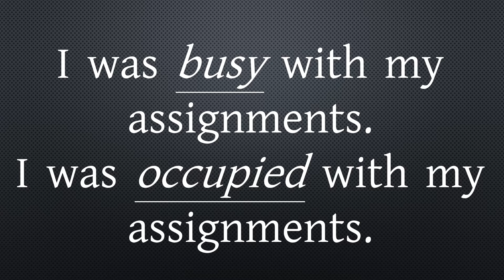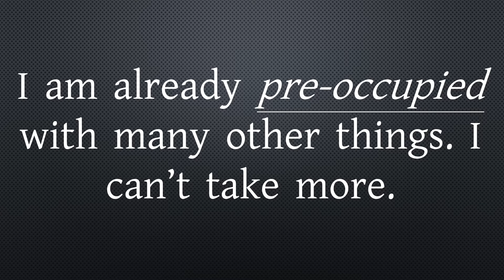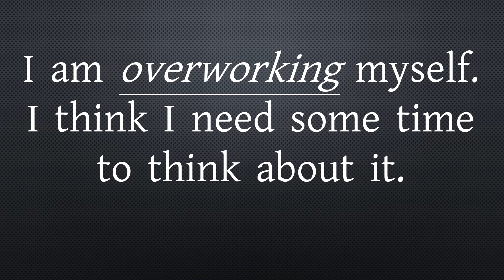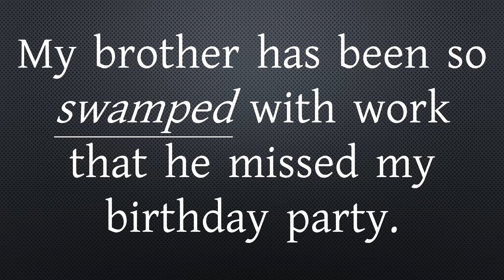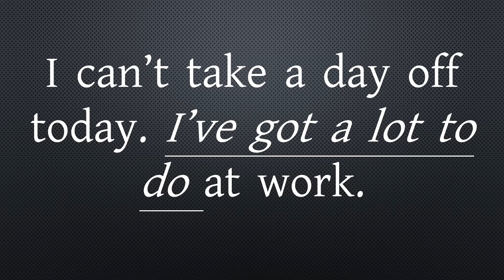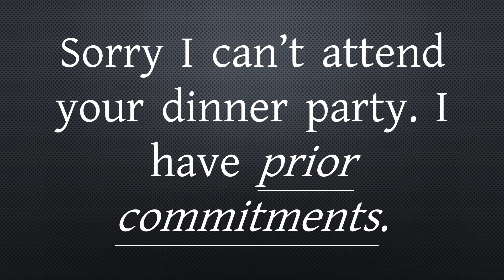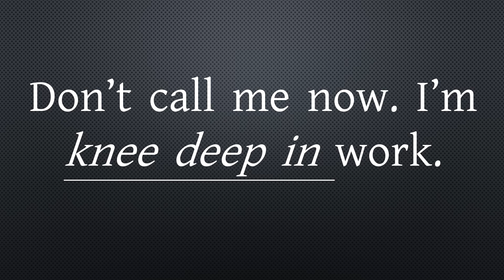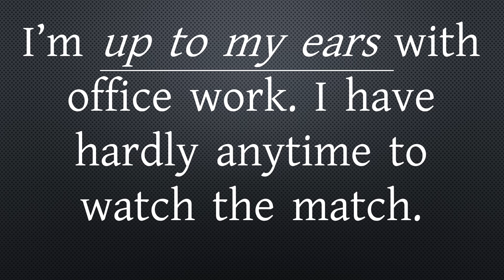How to Say I am Busy in English?ইংরাজিতে কিভাবে বলবে আমি ব্যস্ত আছি?Class 54-Masti Ki Pathshala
Learn how to say I am busy in English-How to say I am busy Masti ki Pathshala-English phrases to say I am busy-Do not Say I am Busy-Say these new English phrases to say I am Busy-MASTI KI PATHSHALA where you Learn English Better Through Bengali

I hope you all are not too busy to watch my video. In this video you will learn many new and smart expressions and phrases to say that I am busy in English . you can use them in your daily conversations.
Different phrases used in this video instead of Busy are
1. Occupied
2. Engaged
3. Pre-occupied
4. Tirelessly
5. Hectic
6. Overworking.
7. Overloaded/over-burdened
8. Booked up
9. Tied-up
10. Swamped
11. I've got a lot to do
12. Have a lot on my plate.
13. Prior commitments
14. Schedule is full
15. Busy as a bee
16. Buried in work.
17. Knee down in ( something)
18. Snowed under
19. Up to my ears

এই ভিডিওটা দেখে তোমরা যদি বাড়িতে বা  বন্ধুদের সাথে প্র্যাকটিস করবে, তাহলে স্পোকেন ইংলিশ এ অবশ্যই অনেক improvement করতে পারবে ।

In this video series, I will be discussing basic spoken English for beginners and how to speak fluently in English in our daily life. Undoubtedly English has become an integral part of our life. Different professions, Job Interviews, group discussions, any conversations require fluency in English. So in this video series I will discuss the easiest ways to learn how to speak in English.

We have many doubts about speaking in English. We fear that we may speak wrong, use wrong grammar and vocabulary. And above all we lack enough confidence while  speaking in English. But after watching my videos, I am pretty sure you all will overcome these fears and gain enough confidence to express yourselves in English.

When you know how to speak correctly and fluently in English, you will feel change in your attitude and people will be impressed with your personality.

If you really want to improve your spoken English skills, then you have to practice it daily at home after watching my video. Without regular practice, there will be no improvement. Initially you do not have to be worried about the grammar. You have to make at least 50 sentences from your daily life situations.

So Let's begin the journey.

Thank you for being here and reading the description. Thank you for your time and patience.